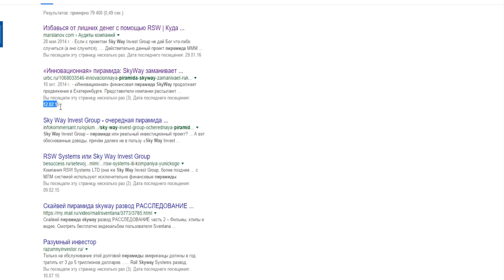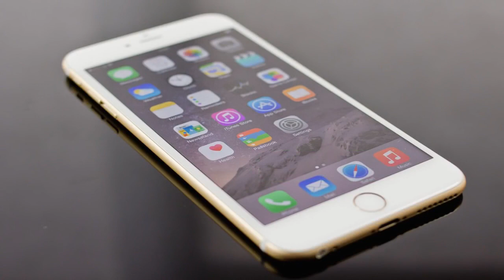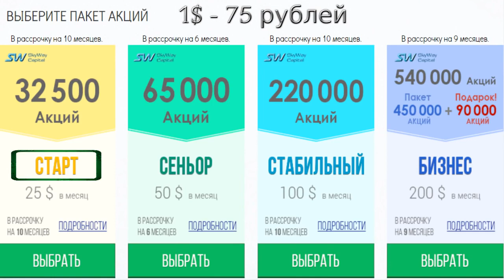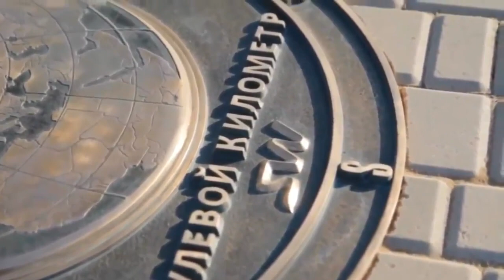Skyway Capital - Пакеты в рассрочку